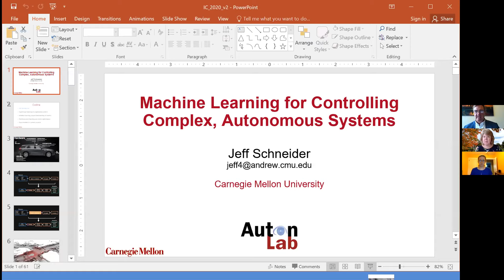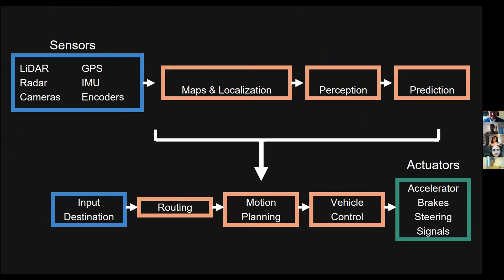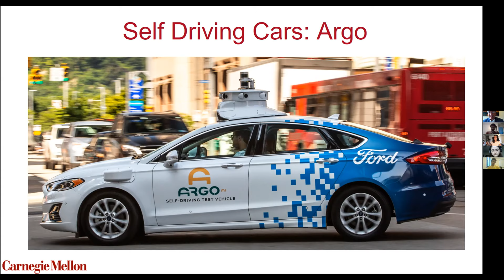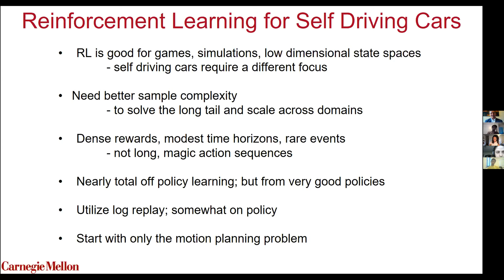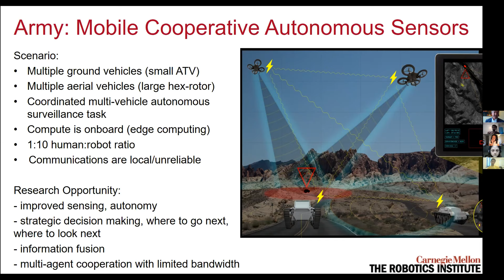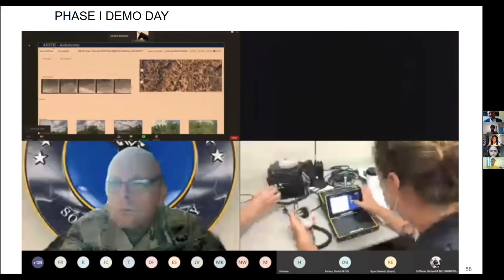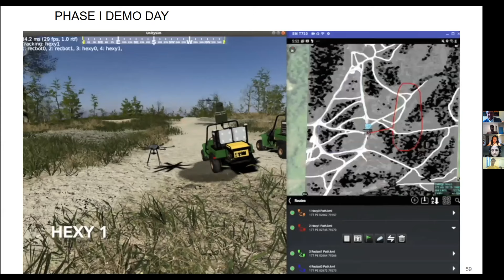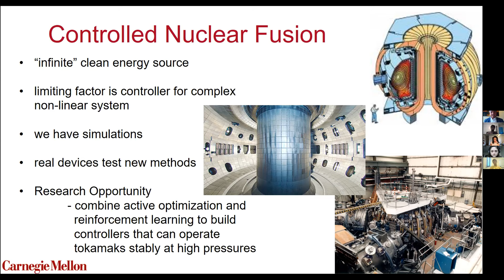Machine Learning for Controlling Complex, Autonomous Systems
Research talk by Professor Jeff Schneider